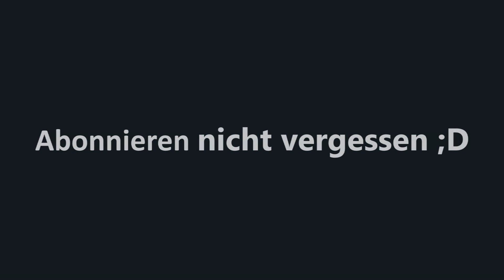Breaking News #3 NINTENDO DIRECT HYPEE | LPlayTV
Viel Spaß